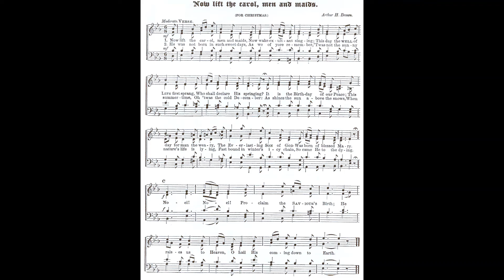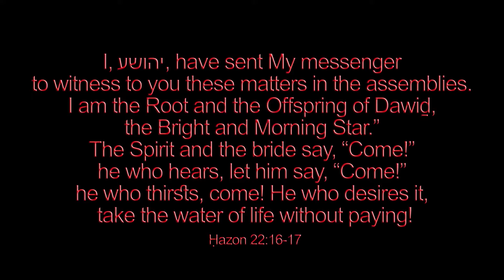Now lift the carol Men and Maids by Arthur H. Brown 🌟 Christmas carol #701 piano played by Luke Wahl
Welcome to my SECOND mega channel video upload! My 701st very merry carol in this grand Christmas playlist. Thanks for the support and enjoying these with me. My goal is to arrange and record 1500 Christmas hymns by Christmas 2022!

♫ NOW LIFT THE CAROL, MEN AND MAIDS
Words: Unknown -- Music: Arthur H. Brown
VERSE 1. Now lift the carol, men and maids,
Now wake exultant singing;
This day the Well of Life first sprang,
Who shall declare His springing?
It is the Birthday of our Peace;
This day for man the weary,
The Everlasting Son of God
Was born of blessed Mary.

Chorus
Noel! Noel! Proclaim the Saviour's Birth;
He raises us to Heaven,
O hail His coming down to Earth.

2. He was not born in such sweet days,
As we of yore remember,
'Twas not the sunny summer time,
Oh 'twas the cold December:
As shines the sun above the snows,
When nature's life is lying,
Fast bound in winter's icy chain,
So came He to the dying. Chorus

3. He did not bring a royal train,
A host no man might number,
Nor lay begirt by damask folds,
Nor lulled by harp to slumber.
Oh, He was wrapped in swathing bands
Whose might o'erspans the heavens,
And that mean trough were oxen fed,
For His first rest was given. Chorus

4. There were poor Shepherds in the field,
Their flocks at midnight tending;
Then Heaven came down and brought for news,
A rapture never ending;
So they went swift to Bethlehem,
And saw - and told the story
Of Christ the Lord, a little Child,
And Angels singing "Glory." Chorus

5. Not in the manger lies He now;
Far o'er the sapphire portal
At God's right Hand of Power He sits
Who was this day made mortal:
All in the highest, holiest place,
Where there may dwell none other,
There our own Manhood sits enthroned,
There is our Elder Brother. Chorus

6. The Birthday of our God and King --
Lo! we are called to greet Him;
The everlasting Bridegroom comes,
Oh, go ye out to meet him.
This is the end of all below,
The crown of Love's best story;
Christ stands and knocks -- oh, happy souls
Receive the King of Glory. Chorus